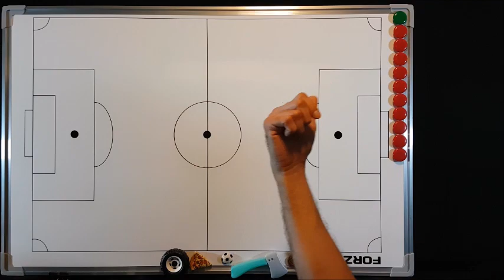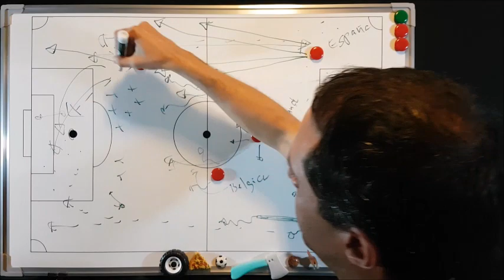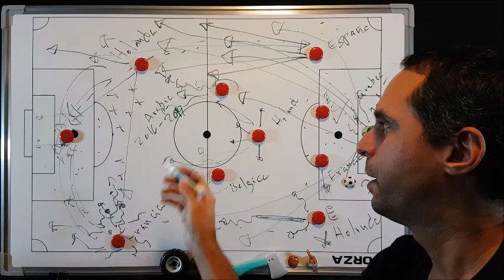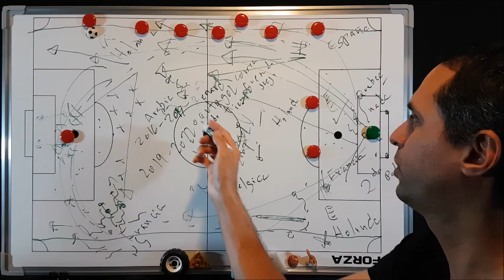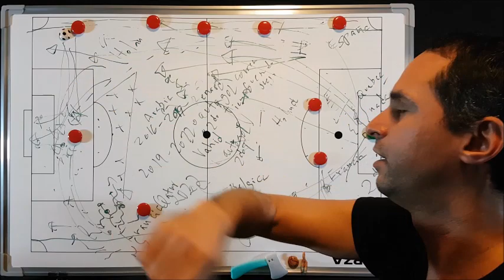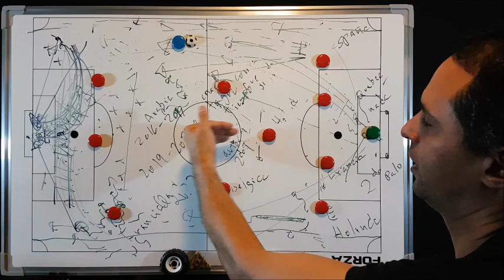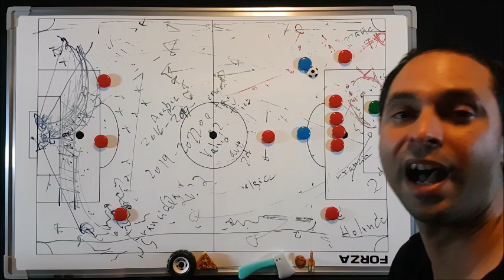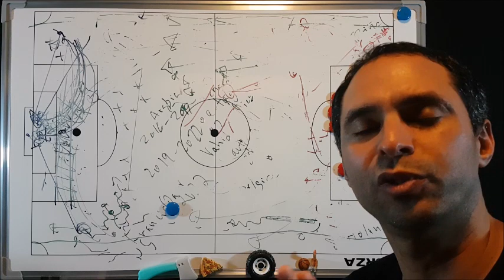Marruecos: Un Equipo Perturbador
Así se le gana a la Marruecos de Qatar 2022 ~ Explicación